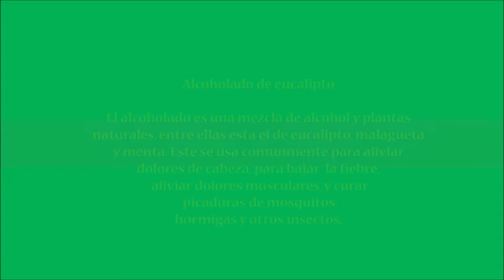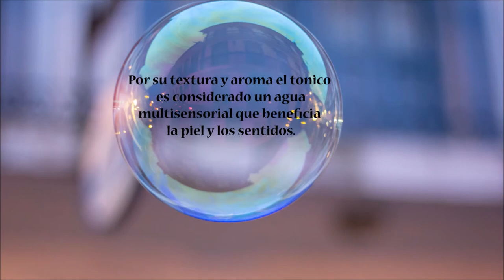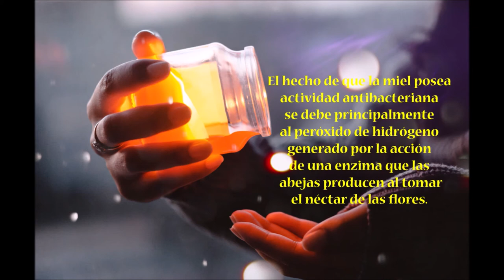DIY Desinfectante Para Las Manos?│QuedateEnCasa│#😷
Mientras estamos en casa por cuarentena o confinamiento obligatorio, somos mas creativos y dispuestos a resolver problemas por carencias que han surgido, resultado de esta pandemia del Covid-19. Como hacer desinfectante casero para las manos? es el video que te comparto hoy.
 coronavirus esta afectando la vida regular de muchas personas en todo el mundo.  Como hacer desinfectante o limpiador casero para las manos, mascarillas para protegernos del Covid-19, son retos que asumimos hoy.